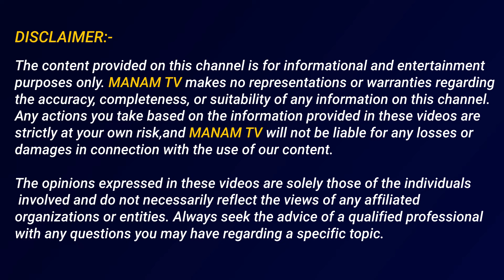జగన్ బండారం బయటపెట్టిన వర్ర రవీందర్ రెడ్డి.. | Appasani Rajesh About Varra Ravindher Reddy | Manamtv